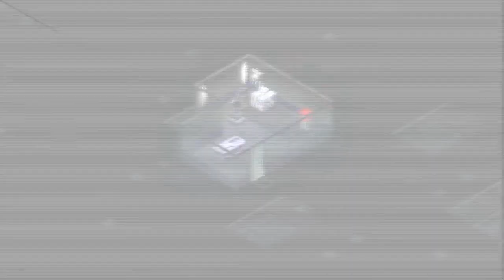Invisible Inc. PS4 Gameplay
Invisible Inc. Console Edtion Gameplay